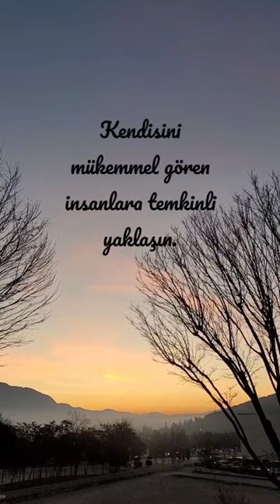Özlü Bir Söz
Hayat, aşk, sevgi, sevda, yalnızlık, ayrılık, hasret, özlem, kavuşmak, mutluluk, hüzün, sevinç, yaşama arzusu, azim, hayat ile mücadele, neşe, ölüm gibi konularda daha fazla şiir, kısa şiir ve anlamlı sözler için kanalıma abone olursanız sevinirim.